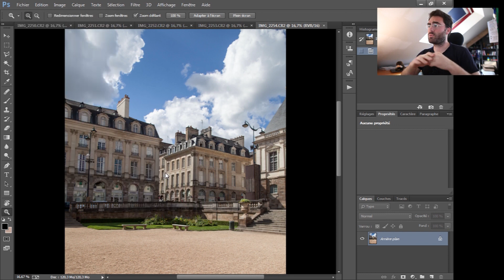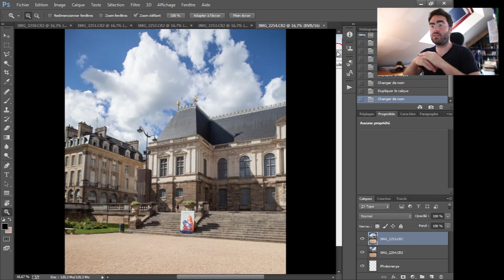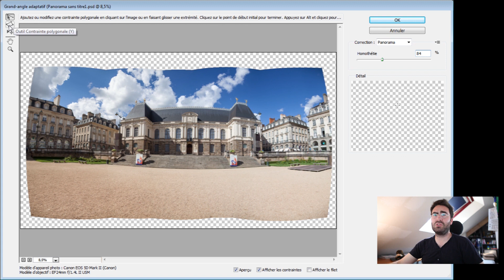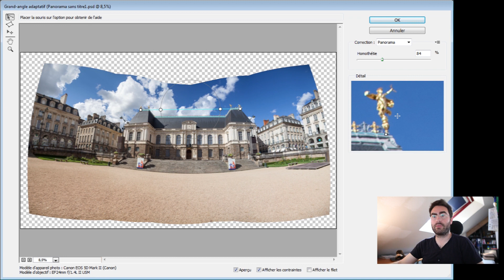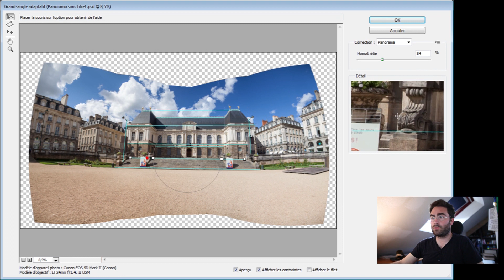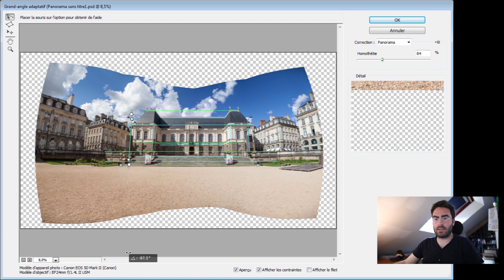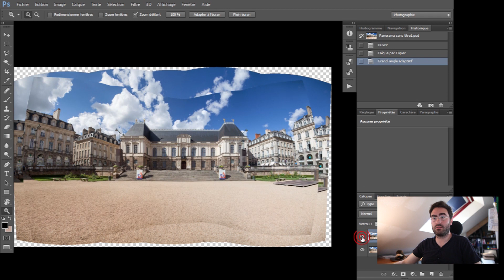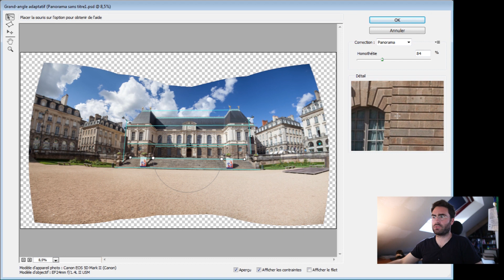Photoshop - Redresser vos panoramas - Le filtre grand angle adaptatif - F/1.4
Photoshop - Redresser vos panoramas - Le filtre grand angle adaptatif

Il y a plusieurs raisons de réaliser un panorama. C'est quelque chose de courant. Il existe plein de logiciels pour coller ces bouts d'images mais Photoshop le fait déjà très bien. Une seule chose est très ennuyeuse, c'est l'aspect "fish eye" que le collage produit. Photoshop a également la solution : le filtre Grand angle adaptatif.

Pour en savoir plus, ca se passe sur le site funquatre.fr à l'adresse suivante :

Astuce supplémentaire lors de la phase de redressement des lignes :
Pour vous faciliter la tache, vous pouvez faire un clic droit sur la pastille et sélectionner horizontal ou vertical ou alors faire la même technique que montrée dans la vidéo en appuyant sur shift pour contraindre à 0 / 45 / 90 .. degrés

F / 1.4 est un videocast hebdomadaire d'apprentissage de la photo. Les thèmes seront variés : Retouche sous Photoshop, Workflow sous Lightroom, astuces de prise de vue, réflexion autour de la démarche photographique et autour du métier de photographe, business, direction de modèles ...
Rendez vous tous les dimanches en début de soirée pour un nouvel épisode rempli d'astuces.